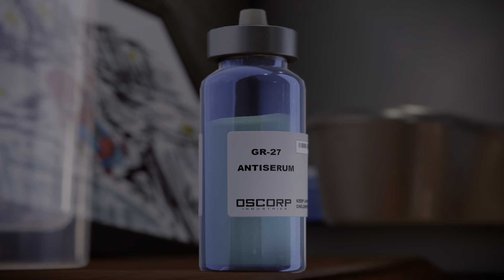This Scene Breaks Me Everytime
This Peter Parker has went through more pain than any of the others, the secret of his parents bottled inside, the loss of his aunt & uncle, the people that Spider-Man was never able to save has lived with him for all his years